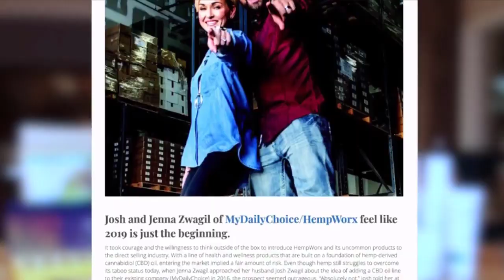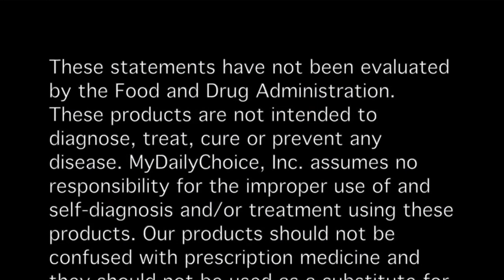I'm Super Fired Up & Excited Your Taking A Few Minutes To Watch My DailyChoice Hempworx Presentation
Take a few minutes out of your time and learn more about MyDailyChoice and Hempworx then get back to the person that sent you to this video and get started today!
𝗪𝗵𝗮𝘁'𝘀 𝗧𝗵𝗲 𝗙𝗮𝘀𝘁 𝗪𝗮𝘆 𝗧𝗼 𝗔𝗰𝗵𝗶𝗲𝘃𝗶𝗻𝗴 𝗧𝗵𝗲 𝗟𝗮𝗽𝘁𝗼𝗽 𝗟𝗶𝗳𝗲𝘀𝘁𝘆𝗹𝗲? 💻🌴
Everyone has their definition of what this is, it doesn't just mean living a tropical beach life. Living in Thailand and being in exotic locations all the time is just my definition of the Laptop Lifestyle I wanted to live. For some, it may be...
to spend every single day at home and be with their family.
Make enough to quit their job and be free to be able to take a few more holidays per year.
move to a new location.
It's different for every person. The easiest way to make it happen though? Is to find someone that has achieved it and learn from them.
Took me 4 months once I found a mentor. It's not the company, system, or training. It's being able to work with someone daily who is there to help guide and support you in achieving the results you're looking for.

Here are the links to your free resources:-